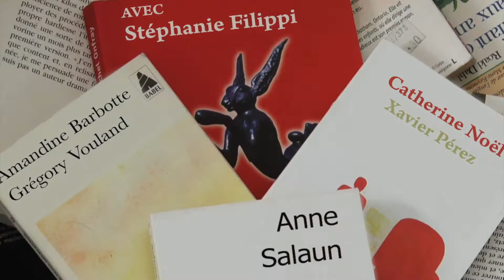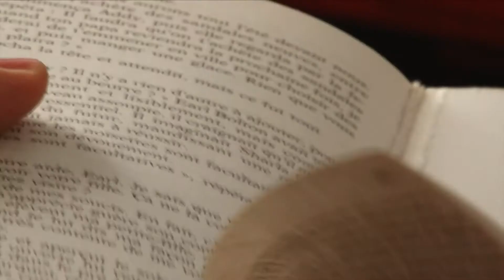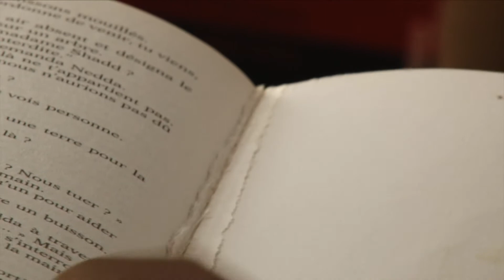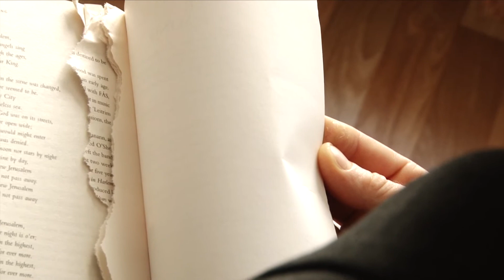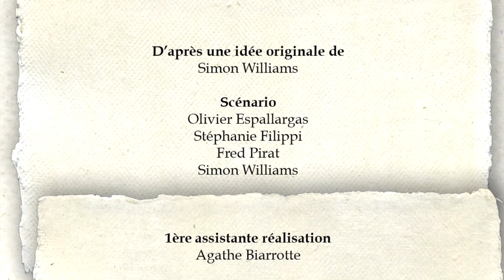Des mots à vous dire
Court métrage réalisé dans le cadre du 48 Hour Film 2013.
Réalisation : Sarah Pirat
Production : Arts & Bytes®